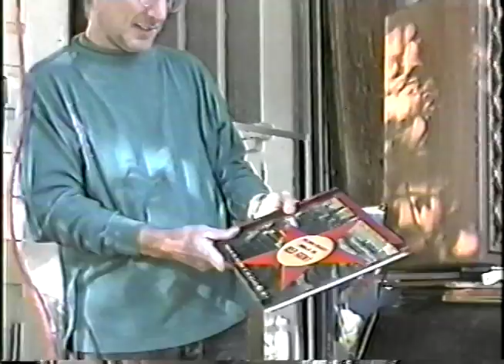Terry Brown: Slow Playing Tape Deck